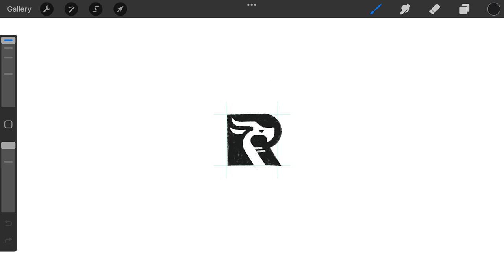Negative space letter R dragon creature typography logo design @anhdodes - Anh Do - logo designer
Negative space letter R dragon creature typography

Ideas and inspirations: letter R, lettering, monogram, typography, typographic, dragon, wyvern, drake, animal, creature, monster, king, fire, mythical, fantasy, legendary, ancient, negative space logo, etc.